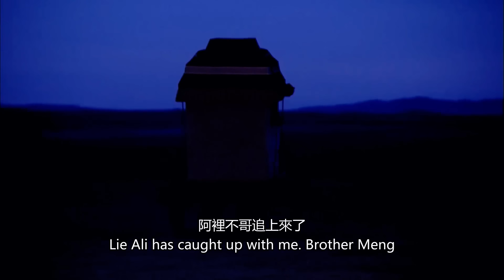【Kung Fu Movie】山匪進攻村寨屠殺村民 功夫小子以一人之力幹掉1000山匪成功擊殺山匪首領！！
HBL STONE